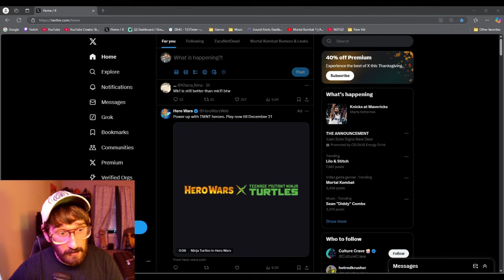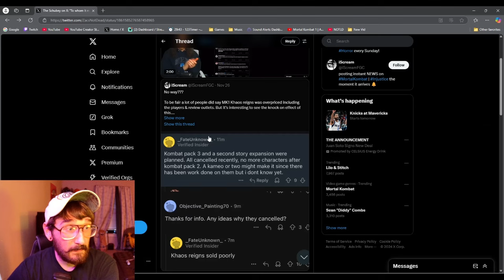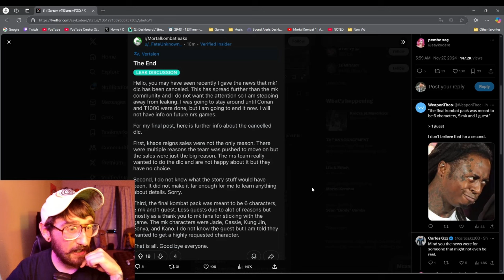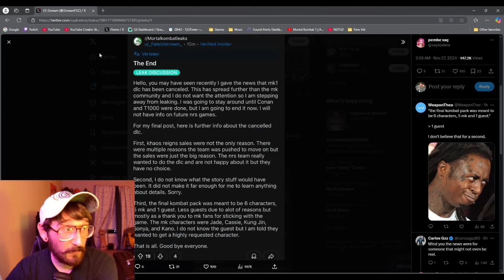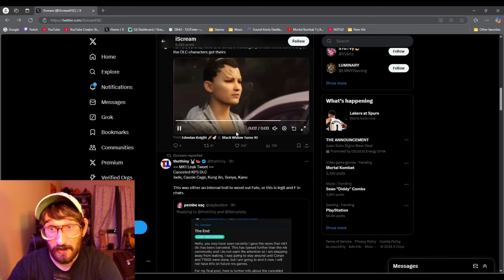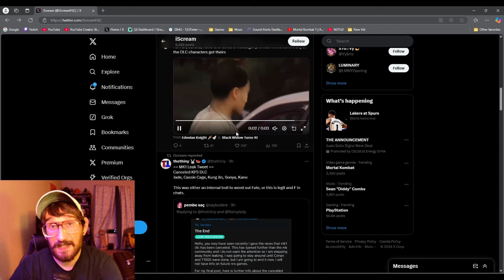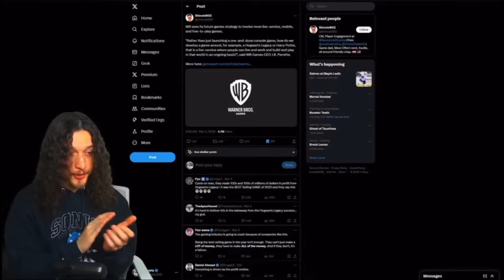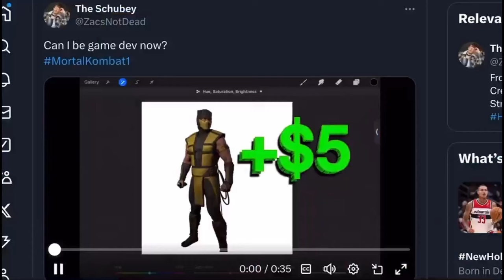I Feel Bad For NRS | The Mortal Kombat Situation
One of the most credible leakers for MK1 just dropped a bombshell. FateUnknown leaves us with an unknown future. WB is forcing NRS to abandon Mortal Kombat 1. In this video I give my thoughts on the MK1 situation and more